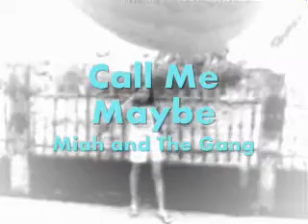Call Me Maybe (Miah And The Gang!)